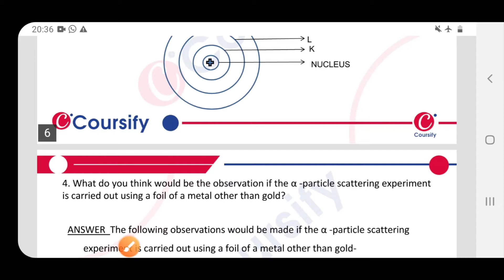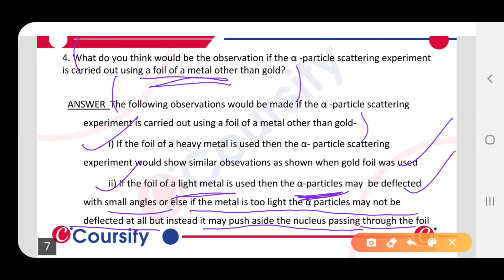STRUCTURE OF ATOMS | NCERT CHEMISTRY | Class 9 Chapter 4 | INTEXT QUESTIONS Q 6 | Coursify